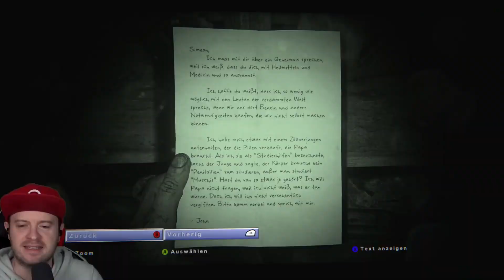Best Of @Domtendo ✦ Outlast 2 (2023)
▼ HIER FINDEST DU MEHR INFORMATIONEN ZUM VIDEO ▼
Mit einer Bewertung des Videos unterstützt Du die Weiterführung des Kanals.

 ▬ ▬ ▬ ▬ ▬ ▬ ▬ LINKS & QUELLEN ▬ ▬ ▬ ▬ ▬ ▬ ▬

● Aus Zeitgründen nehmen wir leider KEINE Projektvorschläge mehr entgegen, tut uns wirklich leid!

● Ihr habt Fragen? Stellt die uns am besten über Twitter, dort sind wir am aktivsten!  @YTBestOfsJonas).
Ansonsten stehen Euch die Kommentare zur Verfügung oder schreibt uns eine private Nachricht.

● Unsere Programme*:
• Schnitt + Rendering ►  Vegas Pro 17
• Effekte ► Adobe After Effects
• Design ► Adobe Photoshop CC
*Wir haben mit diesen Programmen stets positive Erfahrungen gemacht, daher können wir sie empfehlen!

Viel Spaß mit diesem BestOf.